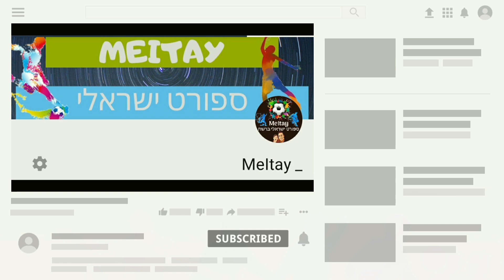קאני סילבה● ברוך הבא לבית"ר ירושלים HD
שחקן הכנף בן ה-21 שכיכב בבני יהודה ועבר לאוסטריה וינה בקיץ הקודם חתם בבית"ר ירושלים ויחזק את הקבוצה של יצחקי. האם לדעתכם מדובר במחטף של אלמוג כהן? כתבו לנו בתגובות כאן למטה 👇 אהבתם את הסרטון הזה? שתפו עם חברים ואל תשכחו לתת לייק ולהירשם לערוץ שלנו אם אתם רוצים עוד תוכן כזה 🤗